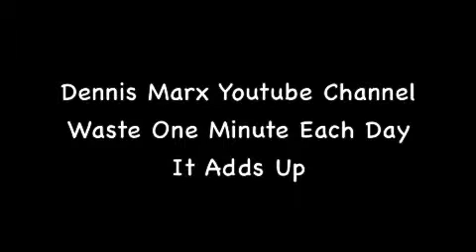Election All About Nothing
"There is an election coverage black out by ABC, NBC and CBS"